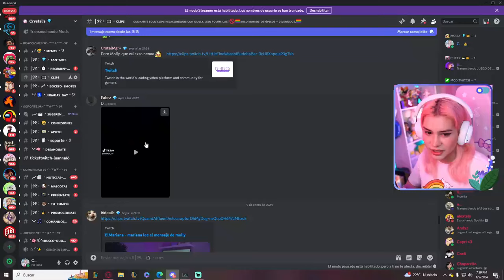MOLLY DICE QUE LE MOLESTA QUE ROIER TENGA UNA N4LGOT4S